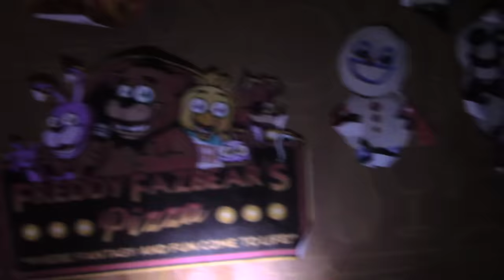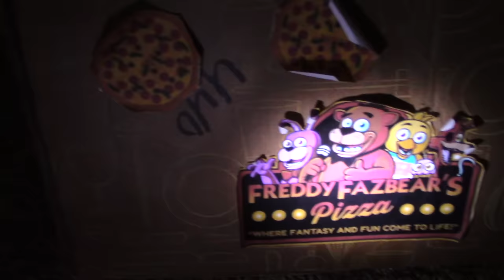Stay Calm FNAF Plush Music Video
song by: griffinilla and fandroid